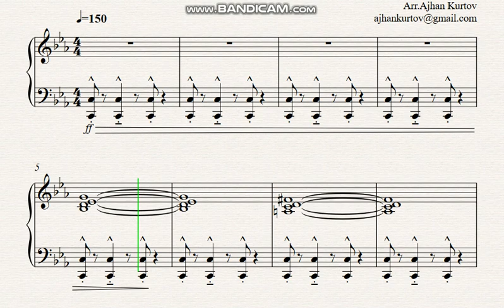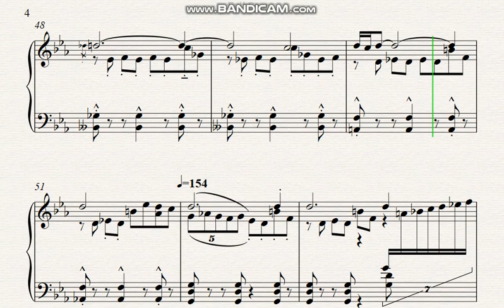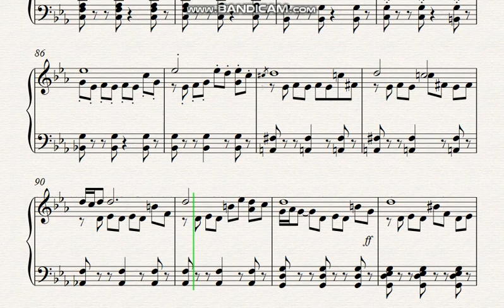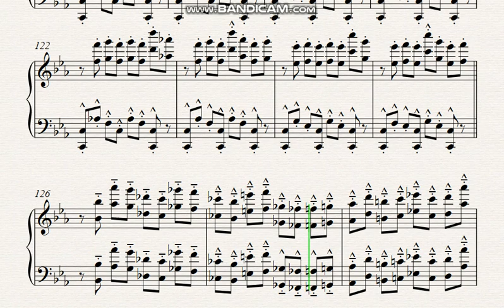libertango c minor